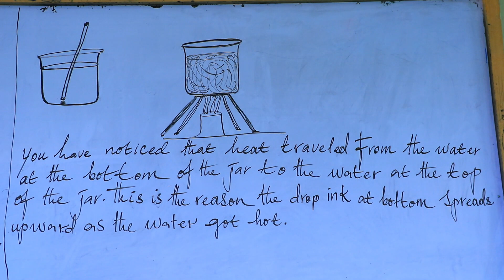|IRSHAD PRIMARY| Grade 5| Sceince| Teacher: A/rashid|Online Day 8| 14-04-2020